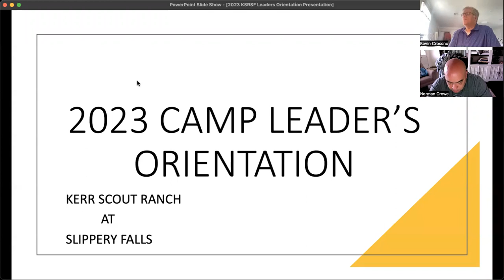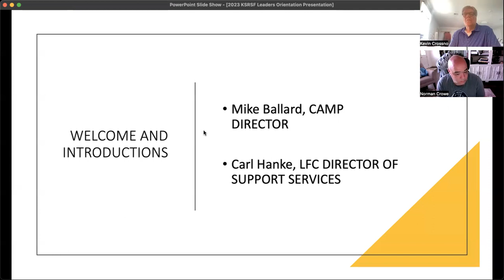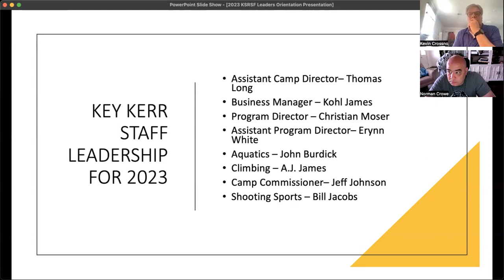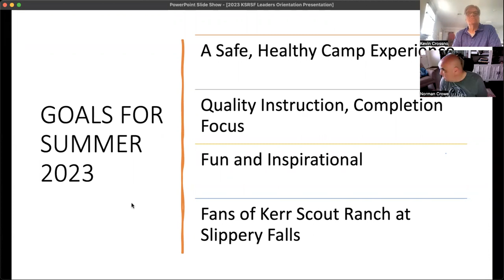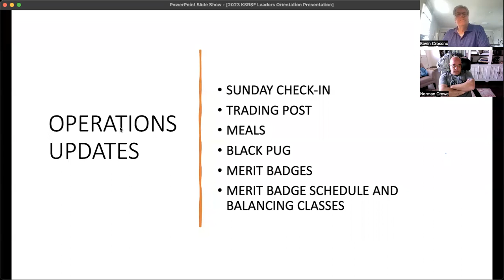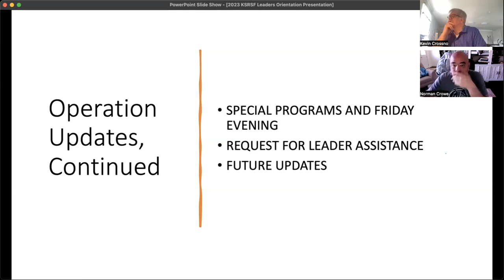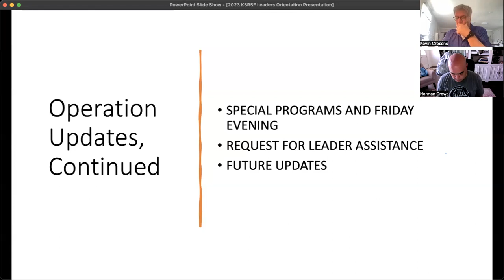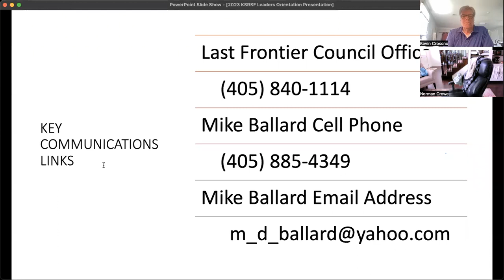Pre- Camp Leaders Meeting Kerr Scout Ranch at Slippery Falls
Recording of our final pre-camp leaders meeting for Kerr Scout Ranch at Slippery Falls for 2023 Camping Season.